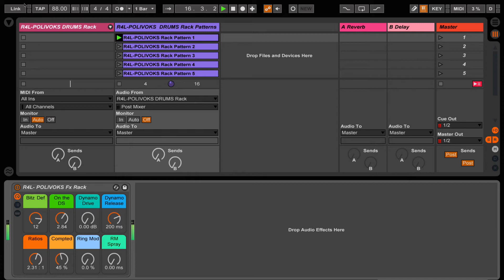Polivoks Rack FX Preset for Ableton Live 9 & 10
The standalone preset from our Polivoks Rack. Interchangeable with any rack + your own custom racks. Check it!

Compatible with Live 9 and up